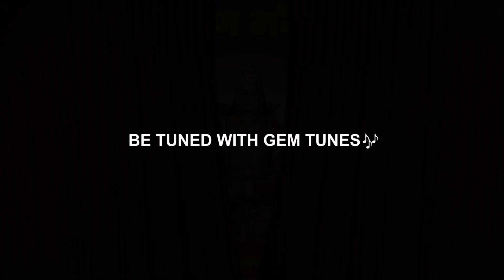Pratah Smaran Mangal Stotram : प्रातः स्मरण मंगल स्तोत्रम | Kartik Ojha | Bhakti Stotram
Gem Tunes Bhakti & Rao Inderjeet Singh Presents "Pratah Smaran Mangal Stotram" New Bhakti Strotam. Ramniwas by Kartik Ojha. Music is given by Umed Khan. Lyrics are Traditional.

Song : Pratah Smaran Mangal Stotram
Ramniwas : Kartik Ojha
Lyrics : Traditional